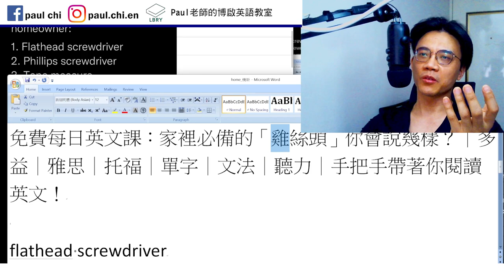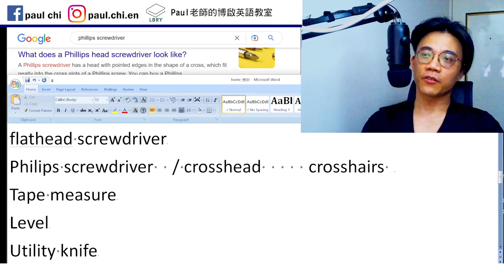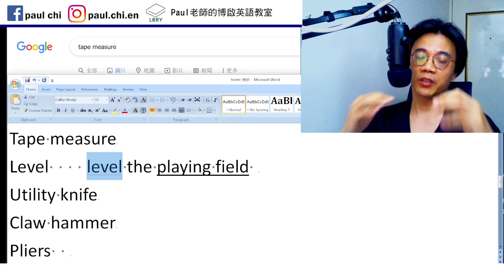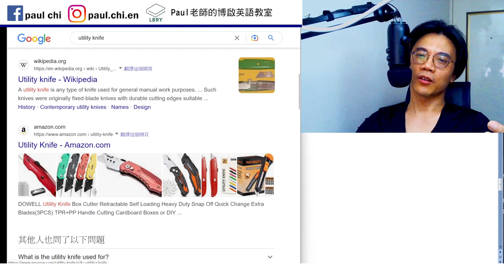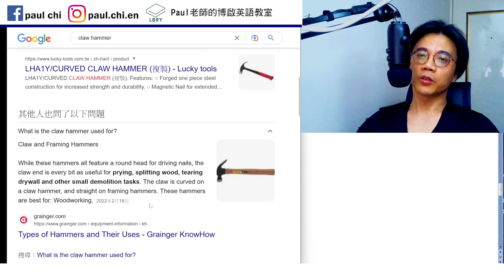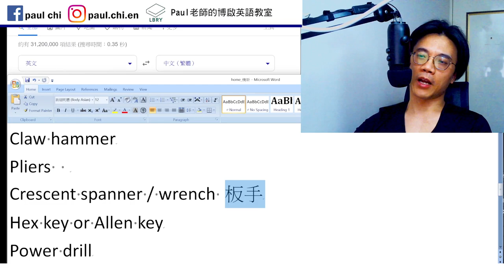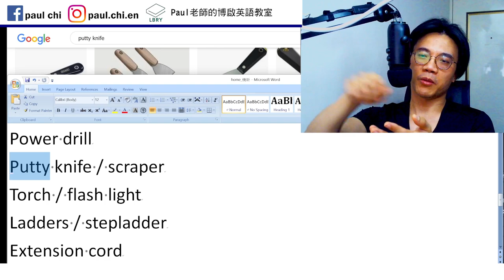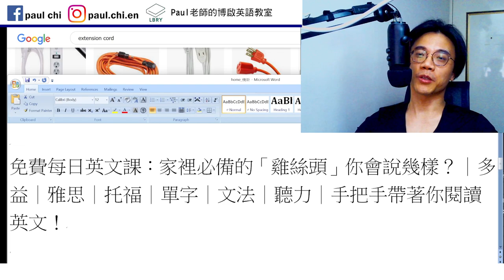【ep 667】家裡必備的「雞絲頭」你會說幾樣？｜多益｜雅思｜托福｜單字｜文法｜聽力｜手把手帶著你閱讀英文！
Notes:

免費每日英文課：家裡必備的「雞絲頭」你會說幾樣？｜多益｜雅思｜托福｜單字｜文法｜聽力｜手把手帶著你閱讀英文！

flathead screwdriver
Philips screwdriver  / crosshead     crosshairs
Tape measure
Level    level the playing field
Utility knife    utilities    Swiss army knife
Claw hammer
Pliers
Crescent spanner / wrench 板手
Hex key or Allen key
Power drill
Putty knife / scraper
Torch / flash light
Ladders / stepladder   stairs
Corporate ladder
Extension cord    chord
Pencil

LBRY: Paul老師的糟糕英語教室